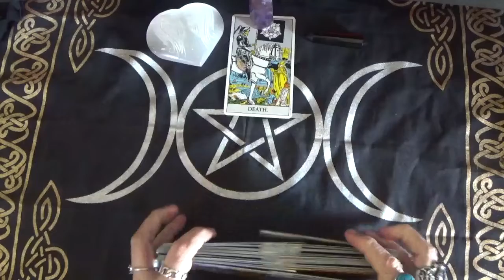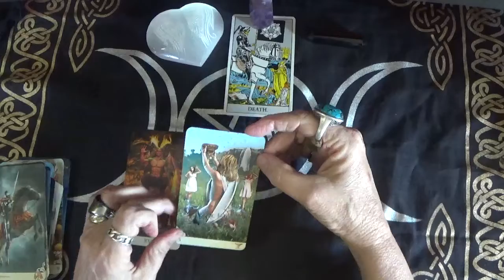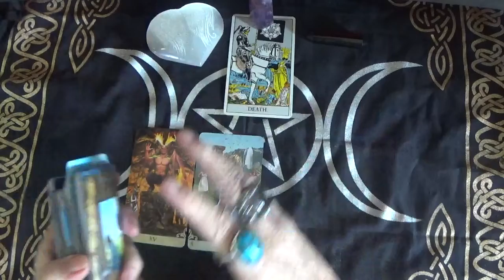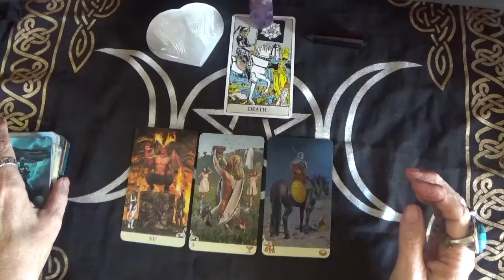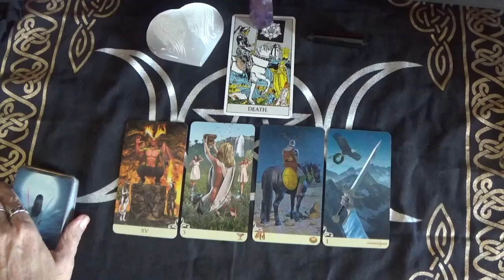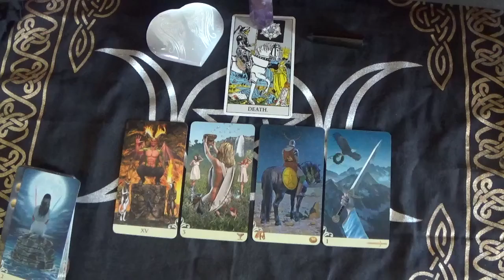Scorpio. Monthly astrology read. July.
7/10 new moon in Cancer.
7/24 new full moon Aquarius.

ITEMS:
 The altar cloth, candles, and the crystals were purchased from: